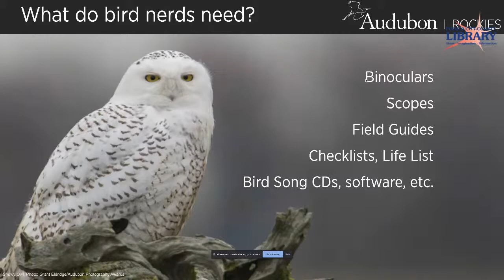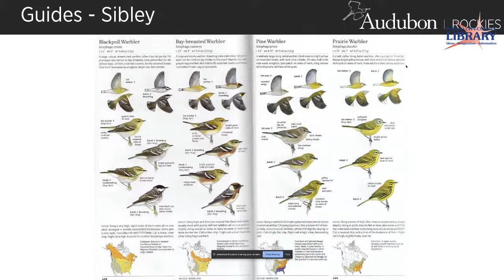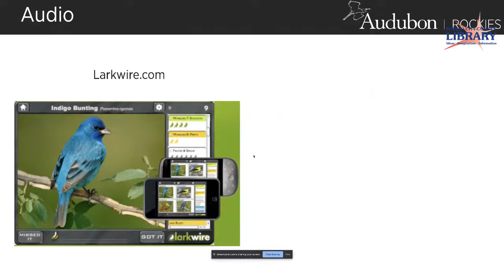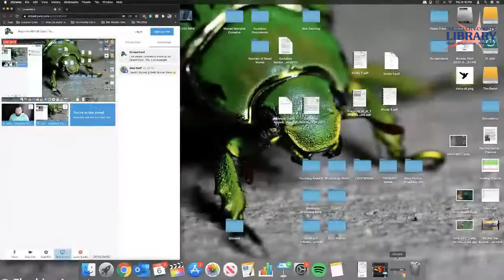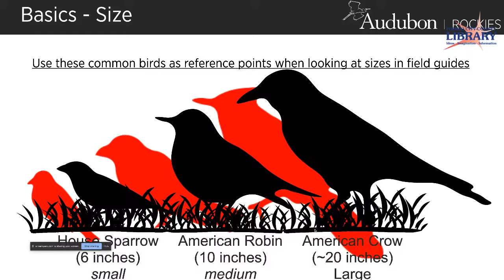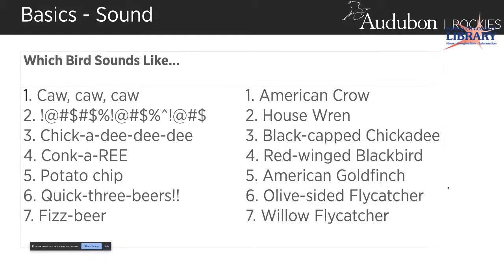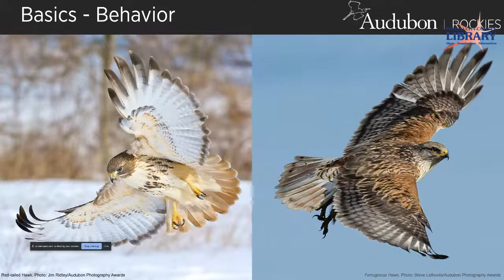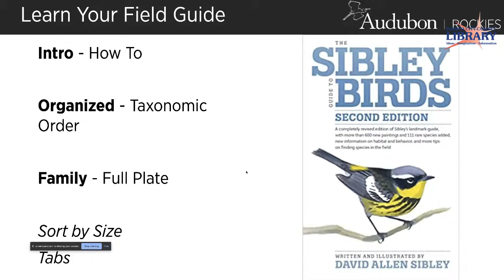Beginner's Bird ID Class | Rawlings Library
Are you interested in birdwatching but don't know where to start? In this virtual program, Audubon Rockies Community Naturalist Zach Hutchinson gives those new to birdwatching the basics of bird identification.
Presented by Arkansas Valley Audubon Society.